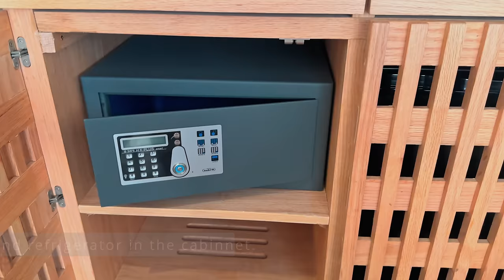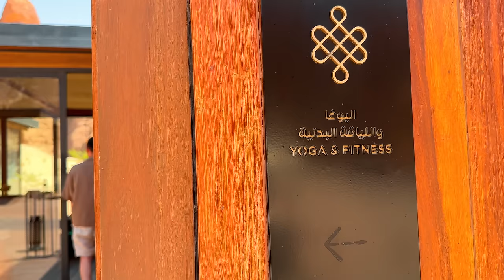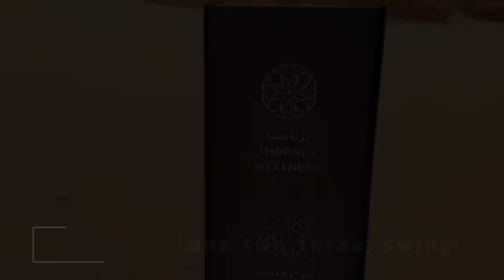Amazing Desert Villa Resort - Habitas AlUla Saudi Arabia | Full Experience Review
We are going to an amazing desert resort - Habitas AlUla in Saudi Arabia. It is about 55km, 1 hour taxi ride from the AlUla airport.

The Habitas AlUla is located in the heart of the Ashar Valley on a UNESCO heritage site. It is nestled among an ancient oasis in a desert valley
surrounded by spectacular sandstone cliffs
and palm groves. It has a focus on social living and wellness programming.

We will experience together the arrival, check in, boggie ride, room, restaurant, infinity pool, various activities and surrounding area like the Maraya.

Chapters:
0:00 Beginning
01:19 Check in
01:54 Welcome Ceremony
04:01 Boggie Ride
05:15 Room Tour
08:12 Boogie Car to the Pool
08:45 Infinity Pool & Bar
11:08 Dinner
12:20 Walk Around at Night
14:00 Breakfast
14:50 Fitness Center & Spa
17:34 One Two Three, Swing!
18:25 The Bouncing Bed
19:07 Falling Stones Garden
20:22 Shop & Coffee Bar
21:25 The Maraya
23:04 Leaving

Music
Free Background Music for Video